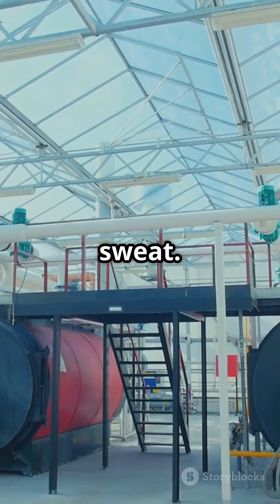🚀 Why Pneumatic Systems Beat Hydraulics in Many Applications! 💨⚙️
Pneumatic vs. Hydraulic – which is better? 🤔💡 Pneumatic systems use air instead of fluid, making them cleaner, faster, and safer! No leaks, lower maintenance, and lightweight design make them ideal for automation and industries. 🚀⚙️ Watch to find out why air power wins in many cases! 💨